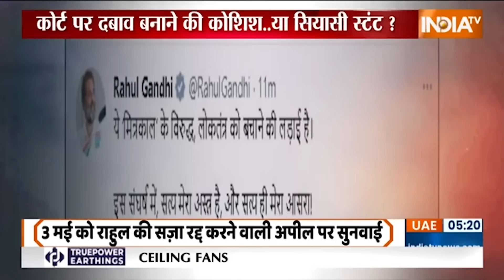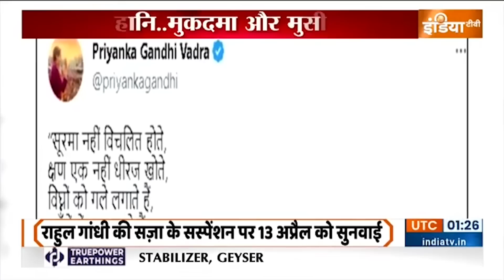Rahul Gandhi News: मोदी सरनेम केस में राहुल गांधीको सूरत कोर्ट से मिली जमानत | Modi Surname Case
Rahul Gandhi Defamation Case Update: 'मोदी सरनेम' पर टिप्पणी को लेकर मानहानि की सजा माामले में सूरत के सेशन कोर्ट ने राहुल गांधी को 15 हजार के बॉन्ड पर अंतरिम जमानत दे दी है.